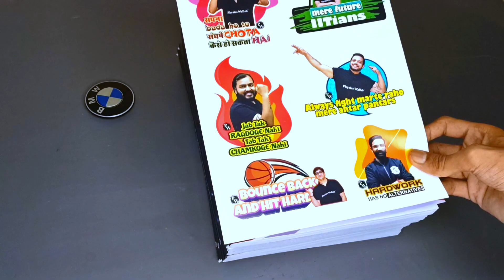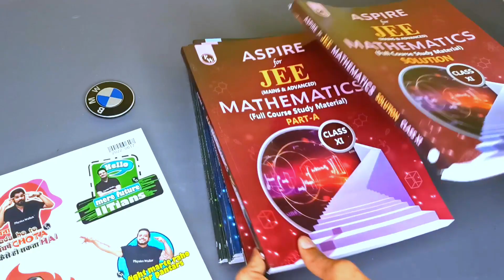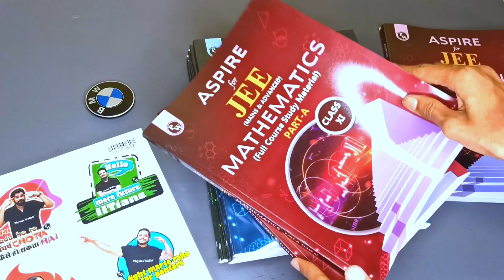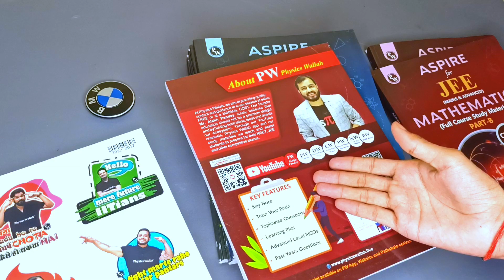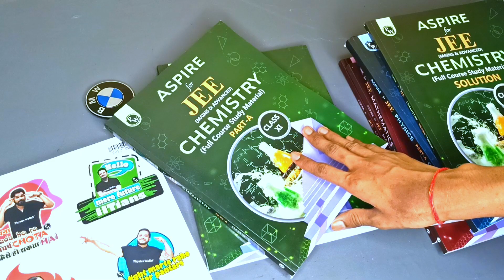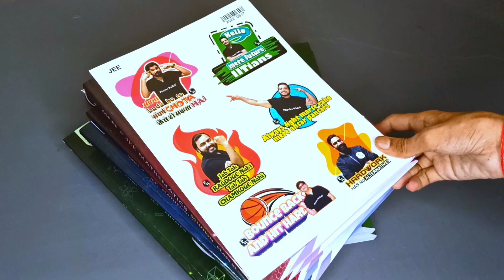Unboxing and Reviewing Physics Wallah Modules | Detailed review of PW modules | JEE 2024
Hey guys welcome in this video.
I upload vlogs of MY DAILY ROUTINE..

All the equipments and editing apps :-
• Phone/no camera- Realme3pro
• laptop - Asus vivobook14
• earpods - boult freepods
• Watch - noise
• Video editor - kinemaster
• thumbnail- PicsArt
• Mic - Boya
• kuch bacha hai to comment me puchna 😁